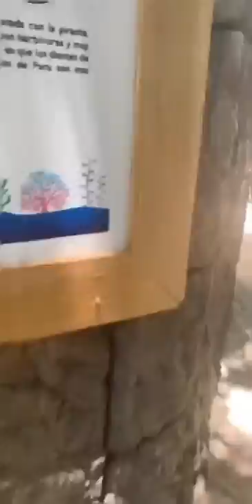Travel vlog| Made it back safe from DR✈️🇩🇴🥰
Was skeptical about going with all that’s been goin on. But we wanted to live it up trust that we would be good and we was. We loved this place so beautiful